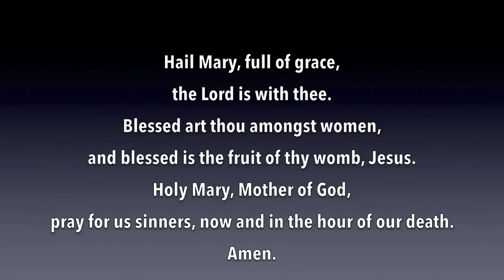Ave Maria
The University of Mary Concert Choir, directed by Dr. Tom Porter, premiering Ave Maria by Leven Zuelke.